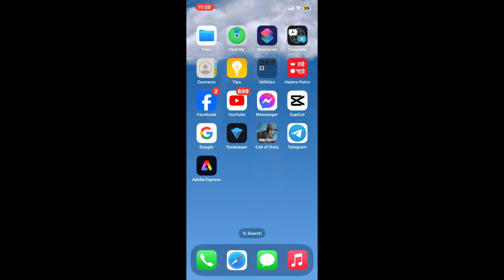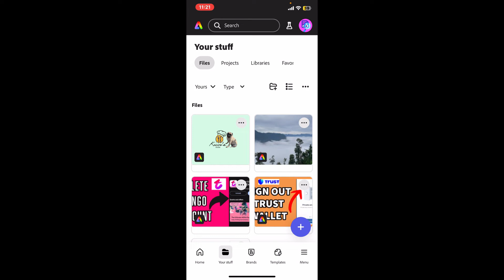How to Save File on Adobe Express 2024?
Need to save your work on Adobe Express? In this video, I’ll walk you through the simple steps to save your files, whether you’re working on a design, photo, or video project. Learn how to ensure your work is saved correctly and how to access it later. Watch now to find out how to save files on Adobe Express and keep your creative projects secure!